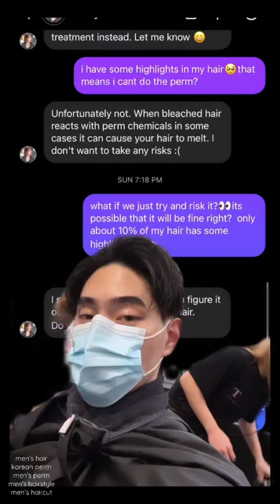I got a Korean Perm! | Men’s Hair